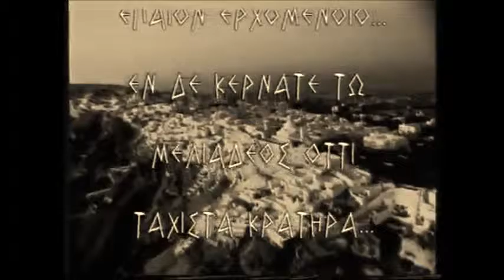ΩΔΗ ΑΛΚΑΙΟΥ_ΘΡΑΚΗ_ΤΑ ΠΑΙΔΙΑ ΤΟΥ ΟΔΥΣΣΕΑ_ΓΙΑΝΝΗΣ ΒΑΦΙΝΗΣ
ΒΕΛΤΙΩΜΕΝΟ ΗΧΗΤΙΚΑ ΚΑΙ ΟΠΤΙΚΑ
Το ηχόραμα (βιντεοκλίπ)"ΩΔΗ ΑΛΚΑΙΟΥ & ΘΡΑΚΗ" γυρίστηκε το 1998 στην περιοχή των Μεσογείων Αττικής, για την ανάδειξη των δύο συνθέσεων που αποτελούσαν την αρχή του δισκογραφικού έργου "Ανήσυχα ταξίδια".  Η ωδή του Αλκαίου είναι ένα αρχαίο λυρικό ποίημα του λεσβίου λυρωδού, που γράφτηκε κατά τον 6ο αιώνα π.Χ. Στο λυρικό ποίημα του Αλκαίου έγινε επανασύνθεση επί πεντατονικής βάσεως από τον αοιδό Γιάννη Βαφίνη και εκτελέστηκε με αρχαία ελληνικά όργανα όπως η τρίχορδη Λύρα του Ερμού και μεταλλικούς κρουόμενους σωλήνες. Το επόμενο τραγούδι, είναι ένα δημοτικοφανές άσμα, που εξυμνεί την ελληνικότητα της Θράκης αλλά και το δύσμοιρο πεπρωμένο της ως τόπος συνοριακός. Εγράφηκε συνολικά μετ' εμπνεύσεως του κιθαρωδού κι ερμηνευτή και ενορχηστρώθηκε από του ιδίου με γνώμονα την δημώδη Ελληνική οργανική παράδοση. Ιδιαίτερο ρόλο επισημαίνεται  στην ενδιάμεση κραυγή προς τον Ίακχο -Βάκχο Διόνυσο, που λατρεύονταν στην αρχαία Θράκη αλλά και στην αρχαία Αθήνα... όλα αυτά δίχως να ενστερνιζόμαστε παγανιστικές δοξασίες αλλά υπενθυμίζοντας τα ήθη και τα έθιμα των προγόνων μας που δέχθηκαν ανά τους αιώνες διαστρεβλώσεις και διαφοροποιήσεις χάνοντας έτσι τον πρωταρχικό ιεροτελετουργικό χαρακτήρα τους...ωστόσο κανείς μέχρι σήμερα δεν έχει προσδώσει την αληθινή διάσταση της αρχαίας ελληνικής θεολογίας!!!

ΥΓ: όλως τυχαίως στο σημείο των γυρισμάτων είχε ανακαλυφθεί ένας αρχαιολογικός χώρος που καταγράφηκε μέσα στο ηχόραμα, λίγο πριν καταστραφεί, λόγω της κατασκευής του ιπποδρόμου...